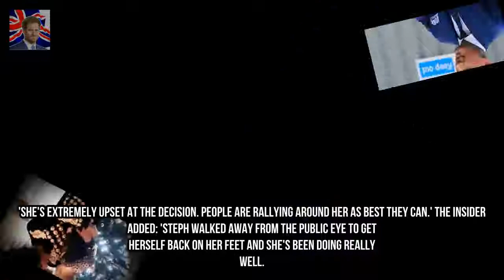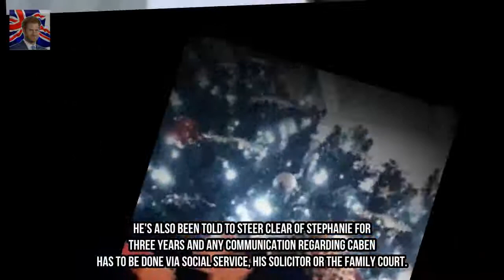Stephanie Davis exceptionally upset as Jeremy McConnell is released from prison Kingdom Showbiz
Jeremy McConnell served simply 34 days in jail after failing to stick to the phrases of his community service. the former superstar huge Brother big name walked out of jail nowadays following a a success enchantment after being discovered responsible in August of assaulting Stephanie and being handed a twenty week suspended sentence.
Kerry Katona grabs ex Brian McFaddens woman pal thru the THROAT  Sharing a tongue- Kingdom Showbiz:
MKR  She emerge as runner-up in this yrs season of My Kitchen guidelines. but fact Kingdom Showbiz:

✅ The content of my videos is the purpose of entertainment. My video does not contain nudity or Kingdom Showbizually explicit harmless or dangerous content is not violent or bloody does not provoke